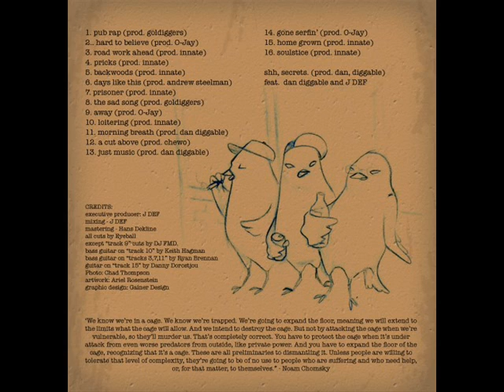Rock Bottom-the sad song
Rock Bottom_the sad song_prod. the gold diggers (expanding the cage)2009

RT @RockBottomSound: Tweet tweet
(Expanding the Cage) it is available at Access music, I tunes, amazon.com, UGHH.com